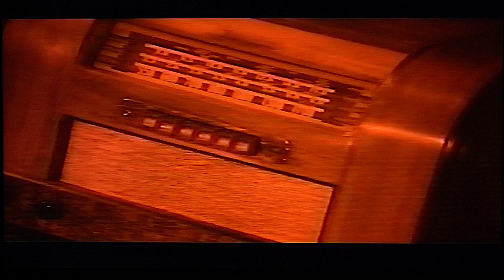another girl another planet (University of Central Florida final film project, class of 1992)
My final project for the inaugural UCF Film Program (1992). An aging alien vampire passes the torch onto a younger, new arrival to the planet. They only feed on females. The original title was Deep Six, but being a huge Replacements fan I found Another Girl Another Planet to be most fitting. Though, I was into dark music and thus used Zoviet France as my sound track.

AGAP was shot and edited on 16mm before digital was even much of a thought. I shot it on an old 1970 Aaton 16mm Camera. This was my favorite camera compared to the CP16s & The Arriflexes we had at our disposal. Also, I was one of the few students that found it easy to load the film magazine.

This also means, no monitors or playback, you don't get to go back and check what you shot or to see how the lighting looks. Yes, we actually used a light meter to meter the scene! Which also means you had to walk around the set/location and meter each area for hot spots. Again, you were not able to see what the hell the camera was seeing or burning onto the negative.

Oh, you better check your film gate often. A piece of hair get's in it and your shots are ruined, and you won't know until you've already had the film reel processed (several days to a week to get back from the lab in Miami), shipped back and you screen it using a projector, reel to reel or a Steenbeck Flatbed Editing Suite (this had a monitor).

My passion was shooting and lighting or being a DP, but a professor said, back then, only focus on one aspect of filmmaking and move to LA. Sooo, being so many students into shooting and directing, I chose editing (no one else wanted to sit in a dark room). Now, gladly, one needs to be versed in all aspects in order to make ends meet. So, I get to shoot and edit!

As far as editing goes you can forget about digital media or computers. It was all cut with work prints from the negatives and then threaded into a Flatbed Editing Machine. My favorite was the Steenbeck flatbed suite, the KEM flatbed station was notorious for chewing through your work print sprockets and make them useless. Yes, you knew it when it happened as you'd first hear the KEM winding up and going faster and faster until you hear the snapping of the film.

You get 400 foot reels of your film and you had to go through and cut each scene/take and hang those in a bin. From there you'd splice, using what was basically expensive Scotch tape, the scenes/takes together and make your film. It was truly ORGANIC and one really got to feel and take time with your film and the process. Something we lose in the digital age. ThinQing back on this I'm so glad I had the pleasure (thought back then the pain) of arranging scenes/takes into a finished film.

The "older man/vampire" was my professor. I didn't tell him much about the opening scene location, or anyone for that matter. I wanted them to be surprised as it truly was an incredible space. We had to drive a mile down a muddy road to an abandoned factory by the railroad tracks. Yes, it was illegal and yes I didn't have no stinking permits! Anywho, he wore his brand new Vans and was pissed that he had to get the wet and muddy! I offered he could do the scenes barefoot, kind of a dickish move on my part.

I was trying to be the first student, in our program, to do a nude scene. I had a stripper friend that said she'd do the scene, well, the morning of the shoot no show. I drove to her apartment and some drunQ dude opened the door and was not happy I woke him. He said get the *uck out of here she isn't awake yet. Oh well, I shot the scene without her but ended up not using it as I had to change the main actor anyway. I believe she had second thoughts about showing her breasticles on film.

Neal Fredericks shot some scenes for me. He went onto DP The Blair Witch Project. Oh, the Blair Witch guys were in my film class as well. Funny as all I remember was they all were way deep into comedy back in school. Who'd thunQ they'd go onto make The Blair Witch Project. The film school really did a good job of collecting 30 students from all over to be apart of the first year of the UCF Film program back in 1990. Out of 200 applicants 30 of us were thrust together for 2 years in these tiny trailers, and set way in the back of the dirt parking lot. Yes, we were the black sheep program/degree.

Ed Sanchez (part of our group of students) was already a veteran as far as any of us students were concerned. He came into the program with a feature film, Gabriel's Dream, already in the can. Remember this was before digital and it was shot on film. So this was a big deal!

If you've made it this far, you have no doubt figured out why I don't fancy myself a writer. Horrid grammar. Oh well, at least with the digital age I fit right in. Ha!